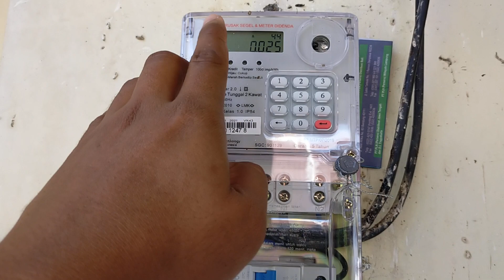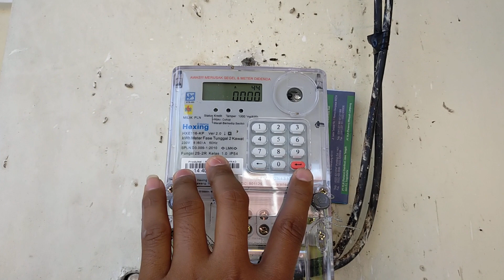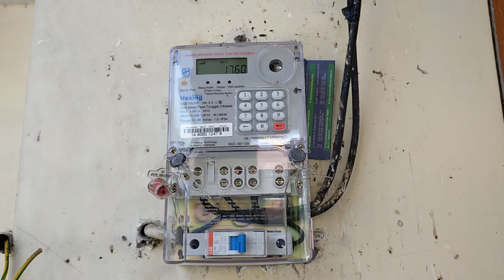Indikasi token listrik boros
Sistem prabayar menggunakan sistem pulsa token listrik sehingga pengguna bisa mengontrol pemakaian kWh listrik nya. Bisa melihat Sisa kWh, Tegangan listrik, Arus, Watt dll.
Beberapa pelanggan listrik pasca bayar yang beralih menggunakan listrik prabayar. Hal itu dilakukan oleh pelanggan PLN untuk menghindari denda tunggakan pembayaran listrik dikarenakan kelalaian lupa membayar  tagihan rekening listrik nya.
Tak sedikit masyarakat yang mengeluh pemakaian sistem prabayar yakni token listrik membuat pengeluarannya menjadi membengkak. Banyak warga yang mengeluh bahwa listrik prabayar menjadi lebih boros.
Hal yang membuat pemakaian listrik menjadi boros yaitu jeleknya sistem grounding pada kelistrikan dalam rumah dan elektronik.
Sistem grounding yang buruk seperti bersatunya kabel pembawa arus negatif dengan kabel Ground membuat kebocoran listrik sehingga pemakaian listrik menjadi lebih banyak.
Selain itu kebocoran listrik juga bisa terjadi pada alat elektronik yang digunakan oleh para pelanggan PLN. Kebocoran itu ditandai dengan terasanya aliran listrik pada badan alat elektronik, Biasanya alat elektronik yang mengalami kebocoran listrik yakni saat dipegang merasakan kesetrum listrik.
Jika ada kebocoran listrik ada indikator tangan yang menyala pertanda ada kebocoran listrik, segera periksa perabotan listrik anda.
Penyebab timbulnya arus bocor biasanya terjadi pada peralatan listrik yang terpakai. Contohnya, PC yang seringkali terasa ada setrumnya merupakan salah satu indikasi adanya arus bocor. Contoh lainnya adalah isolasi kabel yang terkelupas.

Terima kasih